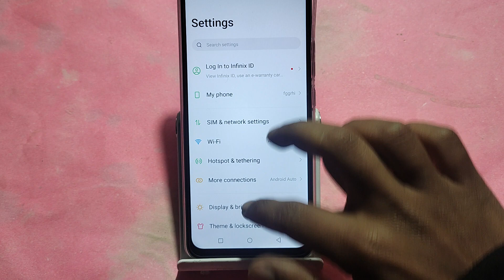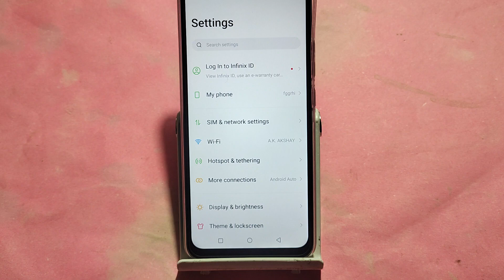How to turn on home screen rotation, Tecno Spark go 2024 me home screen auto rotation on off kaise K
Best powerful CPU under 10k

60-Inch Tripod with Bag

7 Socket 6A Extension Board

multiplug Extension